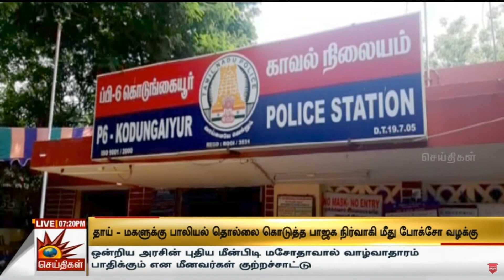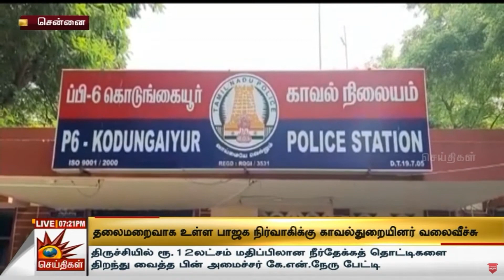பாலியல் வழக்கில் சிக்கிய பாஜக நிர்வாகிக்கு போலிஸ் வலைவீச்சு | BJP Fails | Sexual Harrasment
பாலியல் வழக்கில் சிக்கிய பாஜக நிர்வாகிக்கு போலிஸ் வலைவீச்சு